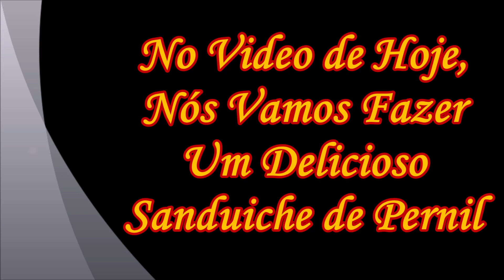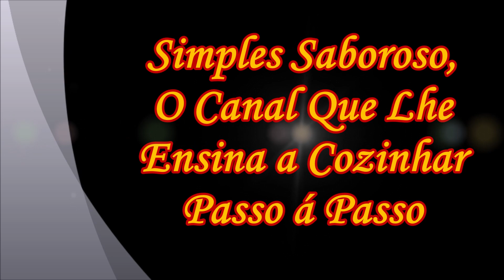O melhor Sanduiche de Pernil que Eu comi na Vida !